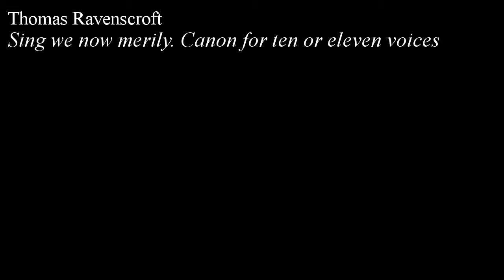Thomas Ravenscroft - Sing we now merily. Canon for ten or eleven voices, Pammelia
Sing we now merily. Canon for ten or eleven voices, from Pammelia, by Thomas Ravenscroft, with animated score.

FAQ:

Q: Who is Thomas Ravenscroft?
A: An English musician, theorist and editor, notable as a composer of rounds and catches, and especially for compiling collections of British folk music.